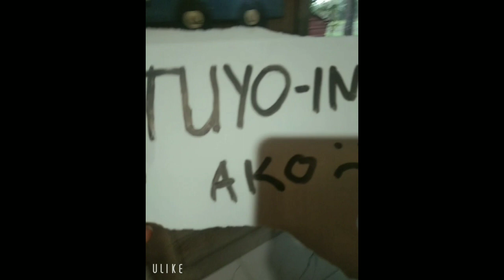Tuyo in ako